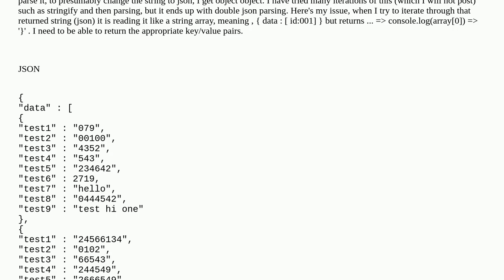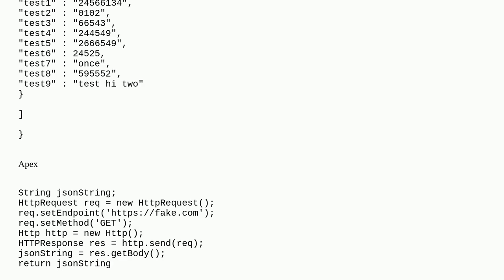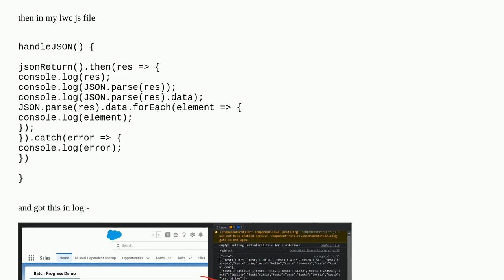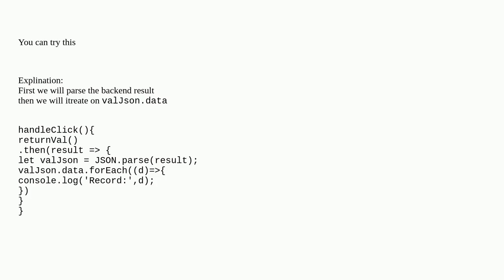LWC/Apex JSON parse returning undefined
A special thanks goes out to the community

  lightning-web-components javascript